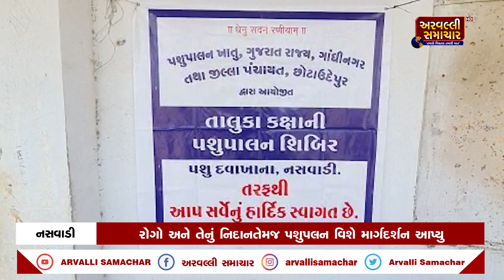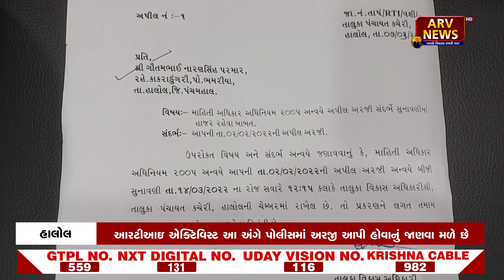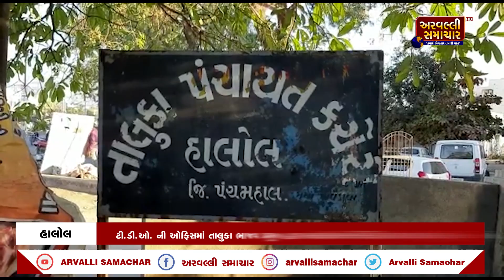NATIONAL NEWS 02: આજના તાજા સમાચાર ||08-03-2022 || ARVALLI SAMACHAR